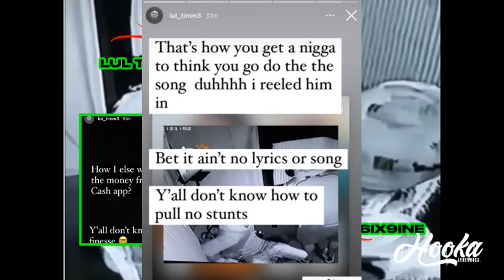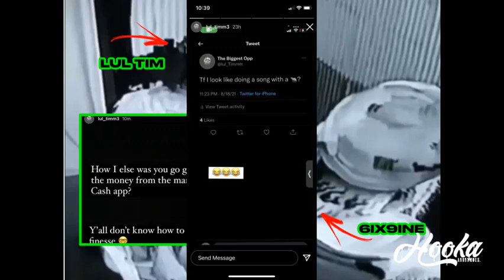Lul Tim Caught LYING About Being In The Studio W/ 6ix9ine! + FOOTAGE! (Wack100 Wasnt Lying!)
What Yall Think?